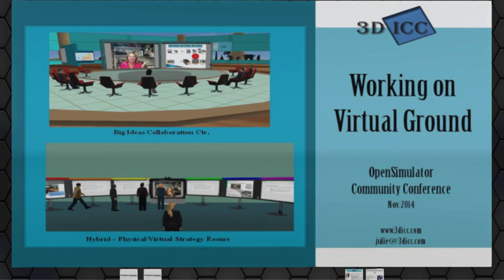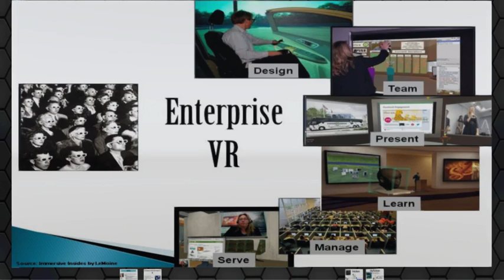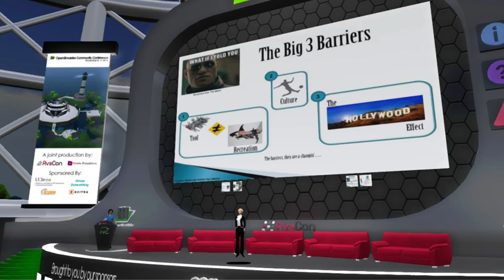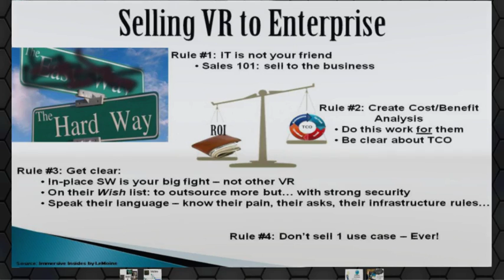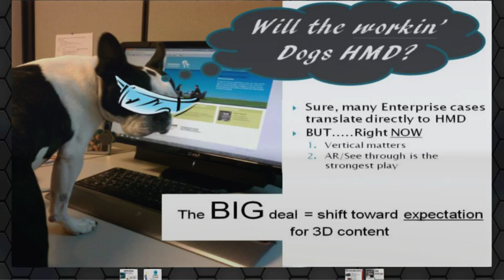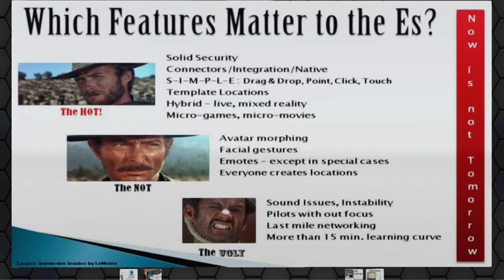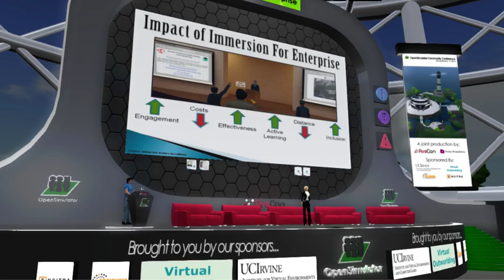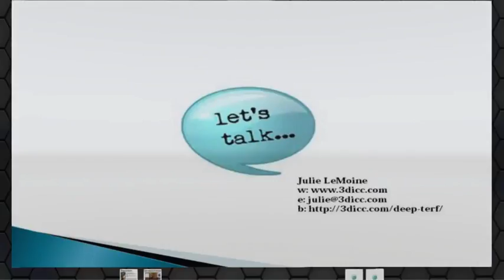OSCC14 - Virtual Reality in the Enterprise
Virtual Reality in the Enterprise (Begins at 12:24)

3DICC's Terf platform is a enterprise-oriented virtual world platform with support for the Oculus Rift. It is one of the leading enterprise-focused virtual world platforms. Julie LeMoine, the CEO, will talk about how enterprises buy immersive platforms. What feaatures and services are they most interested in? What industries are on the leading edge of adoption? Where does she see growth as coming in the near future?

Julie LeMoine
Julie LeMoine is the founder of 3D ICC, which offers the enterprise-grade Terf immersive virtual reality environment. She was also the founder and head of the Fidelity Center for Applied Collaboration, a four-time E2.0 speaker on Social Media. She helped start the entrepreneurship program at Simmons Post Grad, and has owned five companies.

About the OpenSimulator Community Conference 2014: The OpenSimulator Community Conference is an annual conference that focuses on the developer and user community creating the OpenSimulator software Organized as a joint production by the Overte Foundation and AvaCon, Inc., the conference features two days of presentations, workshops, keynote sessions, and social events across diverse sectors of the OpenSimulator user base. The OpenSimulator Community Conference 2014 features four themed tracks and a Learning Lab